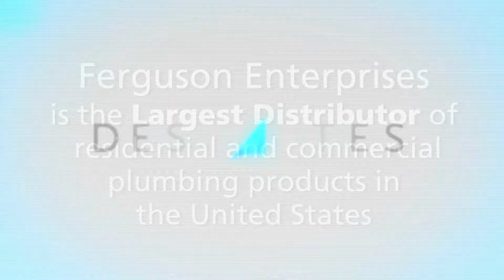Ferguson Enterprises Success Story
Joe Zanette, Solution Manager, at Ferguson Enterprises, explains how the company has successfully deployed Descartes Route Planner™ and Descartes Mobile Link™ to over 800 trucks and is expanding that number to cover nearly 2,200 additional vehicles. Ferguson Enterprises, the largest distributor of residential and commercial plumbing supplies in the United States, has benefited from features such as electronic proof-of-delivery as well as real-time status visibility to their customers and inside sales associates. Ferguson has also realized "significant improvements" in both customer service and operational leverage through the use of Descartes technology.